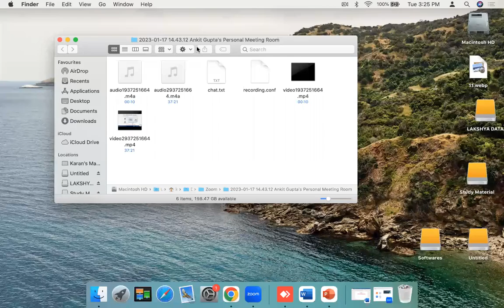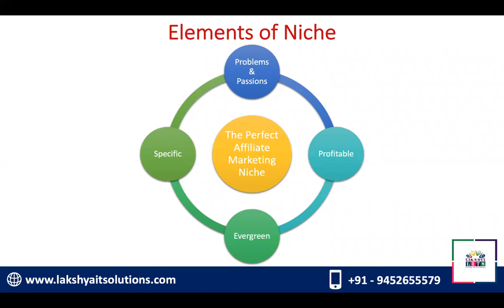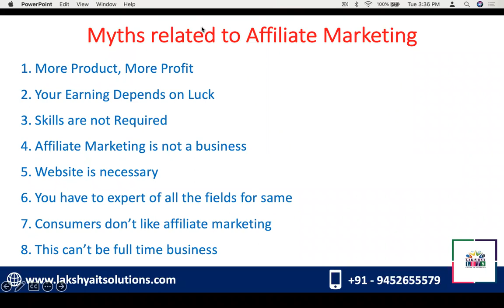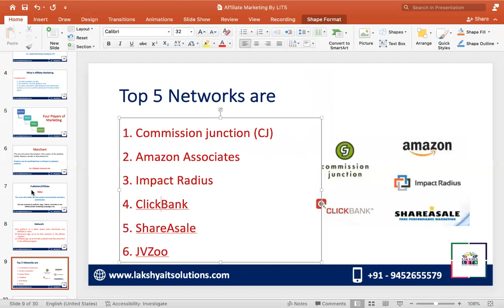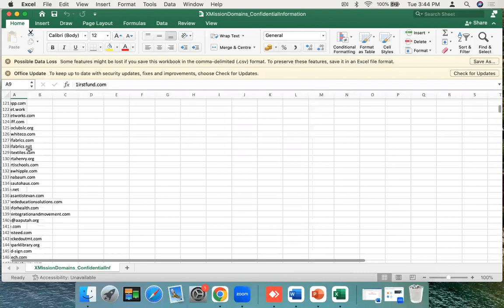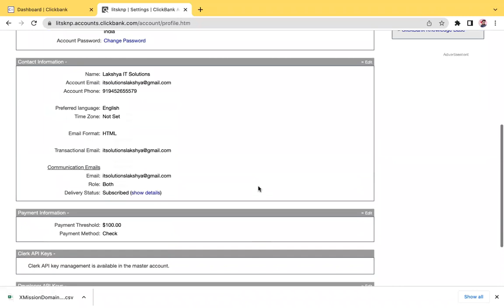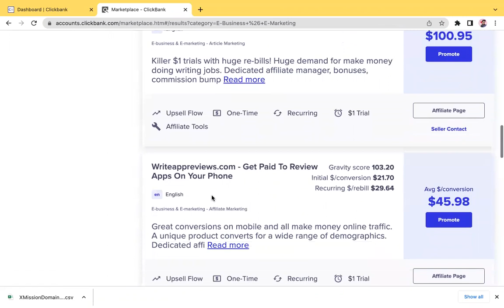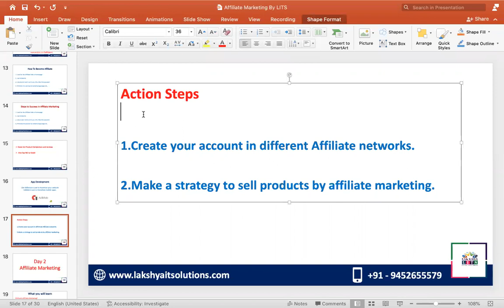Affiliate Marketing | Day 5 | Session 3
In this Lecture Series, You will get to know the various different concepts of Digital Marketing. You can get a brief overview of DM Tools.

✓   Website Development
✓   Graphic Designing
✓    Affiliate Marketing
✓    Google Ads

Watch our video on programming and Computers